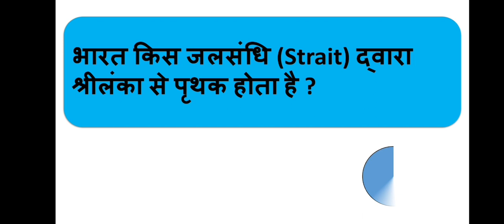Geography of India (भारत का भूगोल) Part-6